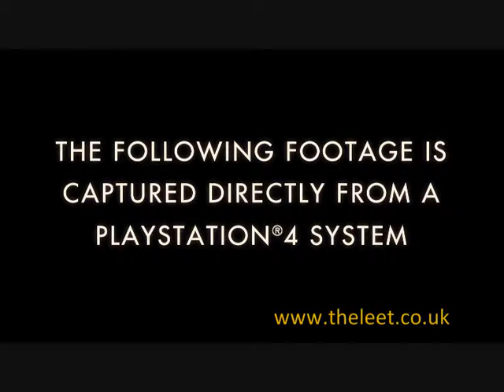Batman Arkham knight Officer Down Trailer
Batman: Arkham Knight will now launch worldwide on 23rd June, 2015.